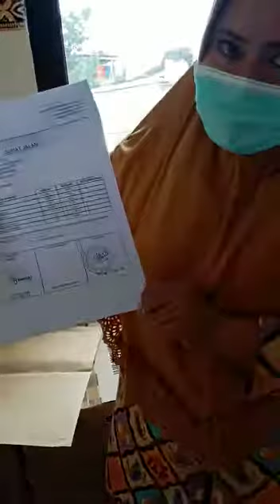BAKKAT menyalurkan bantuan APD ke Puskesmas Pringapus